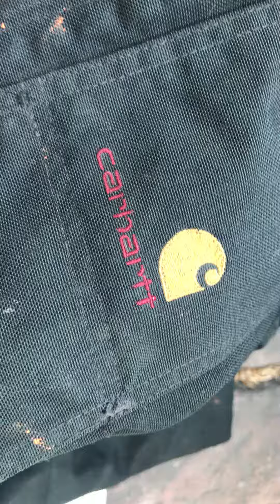สเตครีนขจัดคราบสีติดผ้าให้ออก#carhartt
เพจ เสื้อยืดวินเทจ ภูธร
กดดูลิ้งค์ข้างล่างอัฟเดทที่เพจได้จ้า
IG ไอจี
vintage.shirt.secondhand